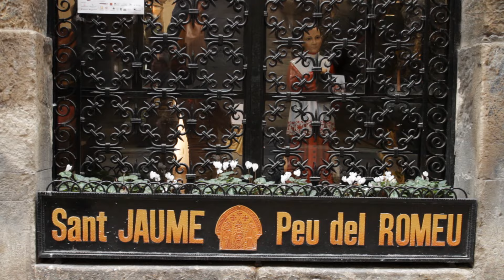[El Patrimonio Emociona] «EL CAMINO DE SANTIAGO EN LÉRIDA. Sabores medievales»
¿Quieres ser un peregrino medieval por un día?
Viaja hasta la Lleida medieval, rememorando algunos de los paisajes y lugares que descubrían los peregrinos en su paso por la ciudad al recorrer el camino hacia Santiago de Compostela.
Descubre las leyendas y costumbres medievales a través de un viaje al pasado, cuando Lleida era referente y protagonista en la Corona de Aragón. ¡Finaliza tu peregrinación con una comida inspirada en los platos de la gastronomía medieval!

Te gustará.
Te impregnarás del espíritu de los antiguos peregrinos.
Descubrirás un montón de cosas curiosas.
Aprenderás a mirar las pinturas y esculturas de otra forma.
Disfrutarás de los sabores medievales.
¡Emociónate con el patrimonio cultural!

«EL CAMINO DE SANTIAGO EN LÉRIDA. Sabores medievales» es una propuesta de turismo de experiencias del Museo de Lérida Diocesano y Comarcal que promueve la Agencia Catalana de Patrimonio Cultural, dela Generalitat de Cataluña, bajo la marca «El patrimonio emociona». La actividad tiene lugar en Lérida, una población situada a una hora y media de Barcelona. Esta propuesta nos invita a seguir el camino que hacían los peregrinos que iban a Santiago de Compostela a su paso por Lérida. También ofrece una visita única al Museo de Lérida, cuyo punto de interés se centra en las diferentes obras de arte expuestas que tienen como tema la iconografía  delos  peregrinos.  Durante la visita se  desvelarán los servicios  que  recibían los peregrinos en Lérida, así como el sentido que tenían todos y cada uno de los elementos de su indumentaria.